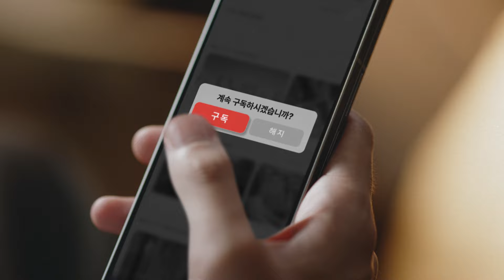빈틈없는 콘텐츠 라이프의 시작 B tv All+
마침내, 콘텐츠 유목 생활을 끝낼
신개념 IPTV 요금제 탄생😍

드라마, 키즈, 애니, 다큐는 물론 최신 개봉작까지!
이렇게 다양한 콘텐츠를 TV는 물론, 모바일로도?!

그런데 이 모든 걸 커피 한 잔 값에? ☕
오오오오오올✨
B tv All+

빈틈없는 콘텐츠 라이프의 시작😎
지금 바로 106 누르고, 한 번에 플레이!
B tv All+